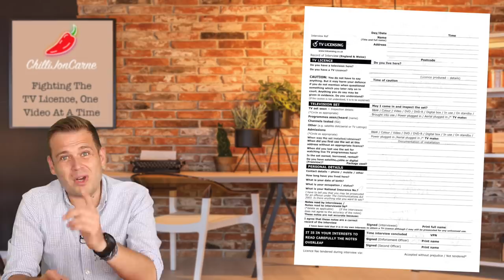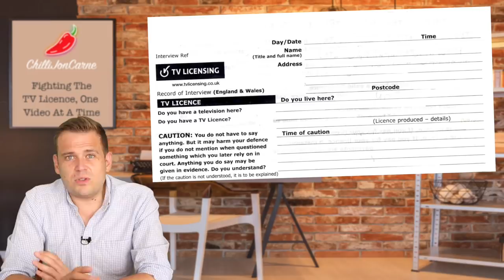Real TV Licence Inspector Paperwork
I’ve been sent the actual form that TV licence inspectors use on their visits, so let’s take a look at it together.